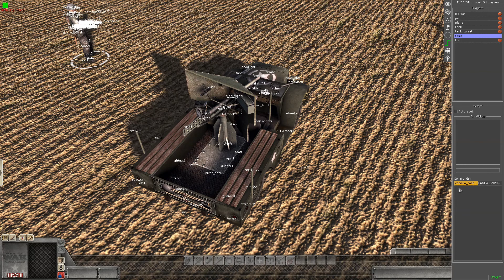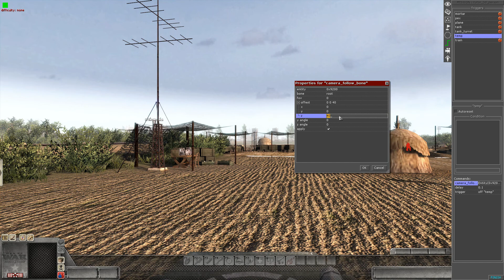Игра от первого и третьего лица / Редактор Men of War Assault Squad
Как внутри миссии перейти к игре от первого или к игре от третьего лица с помощью команд редактора Men of War без модов и дополнений. Для привязки камеры используется команда Camera Follow Bone. Для активации прямого управления над юнитом - Manual Lock. Это обновлённый туториал по игре от первого лица. В редакторе игры В тылу врага Штурм 2 (Men of War Assault squad 2) была изменена функция Camera Follow Bone - теперь она имеет больше настроек.
Это видеоролик на тему "Как это работает (КЭР) в редакторе Men of War Assault squad 2". В этом цикле видеороликов я буду отдельно и очень подробно разбирать и рассказывать как работают команды и условия в редакторе.
Туториал записан на версии игры В тылу врага Штурм 2 (Men of War Assault Squad 2). Видео также актуально для всех старых дополнений и версий: Чёрные бушлаты, Братья по оружию и тд.
Midgen Lessons - это обучающий канал на тему редактора по серии игр В тылу врага (Men of War). На канале вы можете найти туториалы по редактору на различные темы, а ткаже о создании зарисовок или собственных миссий. Канал Midgen Lessons основал и ведёт только один автор роликов: Пётр Мошканцев.
Все предложения, вопросы, благодарности и пожелания вы можете оставлять в комментариях - стараюсь на все отвечать!